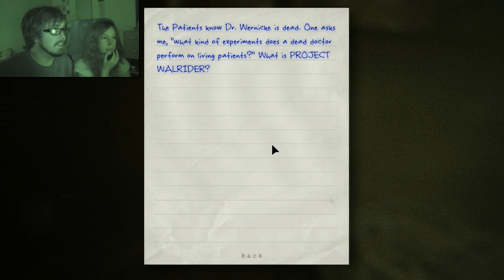Outlast #9 -- Amnesia water monsters, anyone...?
In part 9 of Outlast, we use our clever navigational brains to escape Mr Walker in the sewers... only to find him again in the dark. In waist-height water. Where you can't run. And you always splash. Featuring more Sparrow fear paralysis and more Storpey fear dancing. Can't lose :D